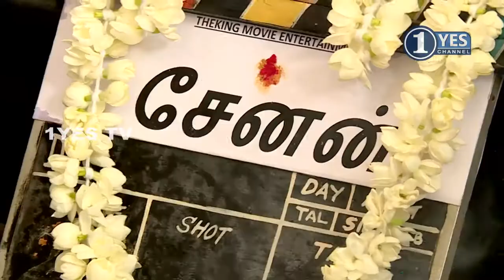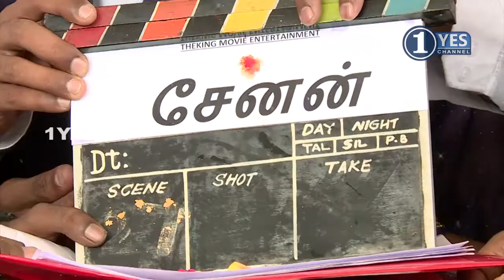Senan Movie Pooja Function | 1Yes Tv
Upcoming Senan Movie Pooja
1yes tv